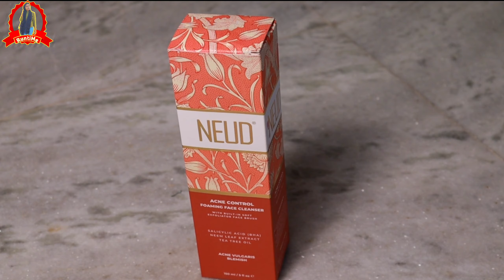7 DAYS CHALLENGE - To Remove Pimple & Acne | सिर्फ़ 7 दिनो मे पाए Healthy Glowing Skin | RuntiMe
Today I'm sharing 7 Days Challenge To Cure pimple/ Acne permanently and also I'm showing before after pictures.

Stop hiding behind concealer, give freedom to your skin with NEUD ACNE CONTROL FOAMING FACE CLEANSER MADE WITH SALICYLIC ACID, NEEM AND TEA TREE OIL 🧡

✨Salicylic acid helps control sebum production, flush out impurities and exfoliate skin
✨Neem helps prevent acne, reduces hyperpigmentation and reduces post-acne-scars
✨Tea tree oil inhibits growth of acne causing bacteria called Cutibacterium acnes, and heals skin to make it radiant and smooth
✨Enriched with Provitamin B5, this foaming face cleanser comes with a soft silicone bristle brush that provides pampering cleanse and scrub

All the content published in my channel is my own creativity.